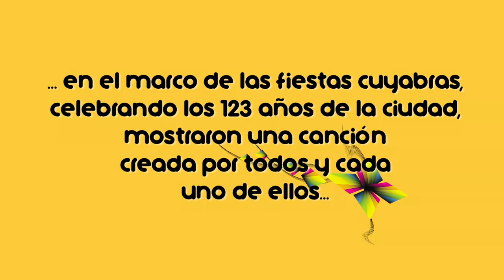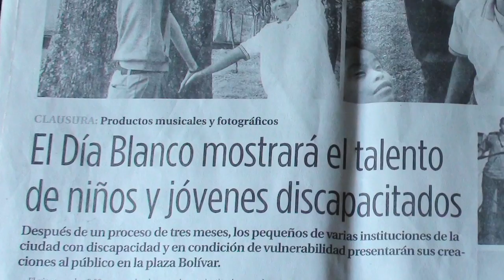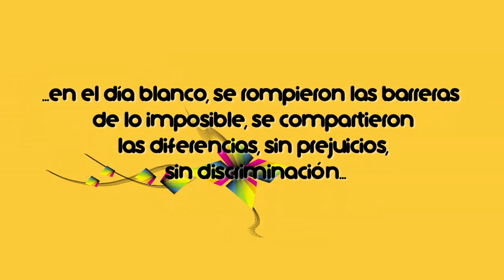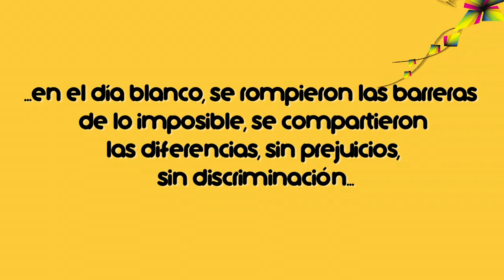TALLERES LUDICOS DE LA IMÁGEN "Entre Mundos".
Conoce más sobre nuestro territorio, nuestros ecosistemas, nuestros pueblos originarios, nuestra cultura...